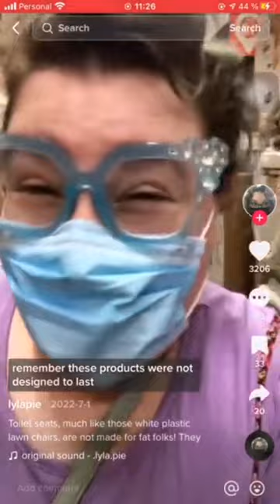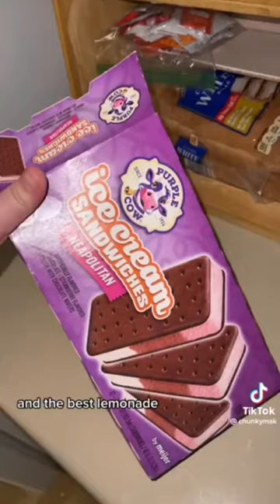Fat acceptance cringe tik toks #10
Hi all, I'm back⭒⚘

My next video is an all male edition so look out for that ⭑⭒

My regular format will also be reinstated for the next videos𓂅𓍼